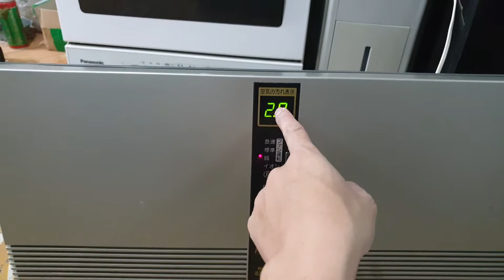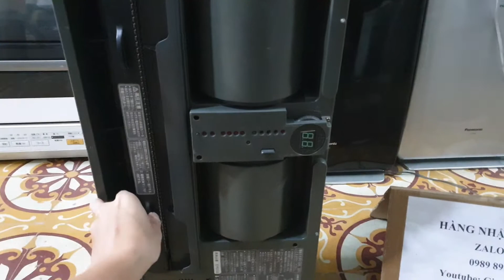0989897559- Siêu phẩm máy lọc khí mà giá quá rẻ